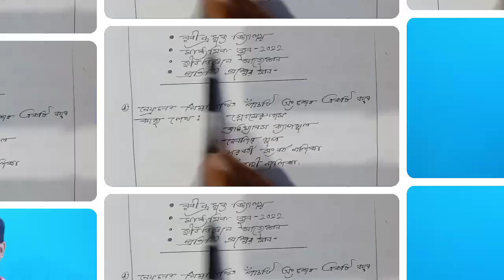Life sciences suggestion Madhyamik June 2022 ll Rabindra Mukto Vidyalaya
মাধ্যমিক জীববিজ্ঞান সাজেশন জুন 2022 ll রবীন্দ্র মুক্ত বিদ্যালয় ll প্রতিটি প্রশ্নের মান -1